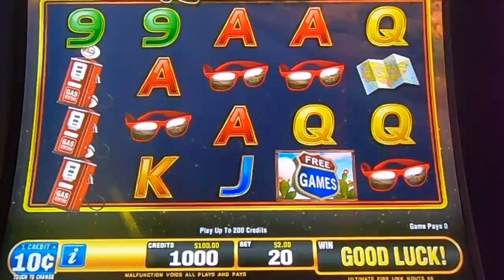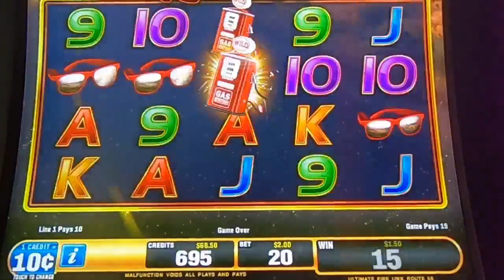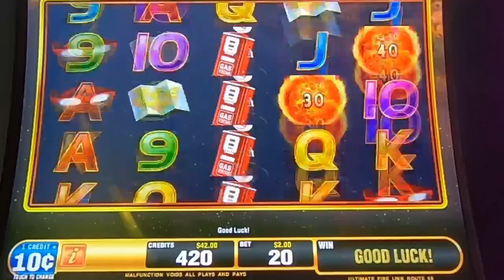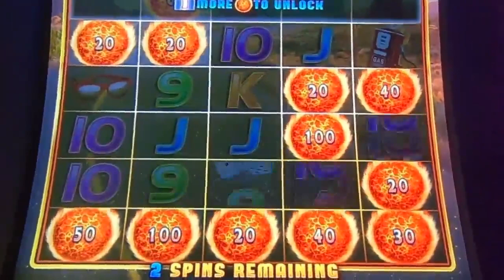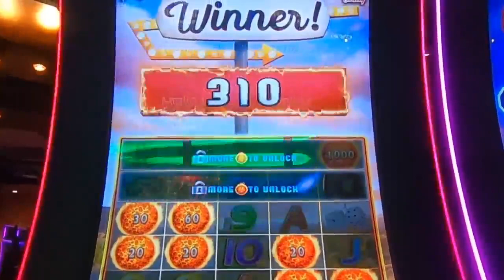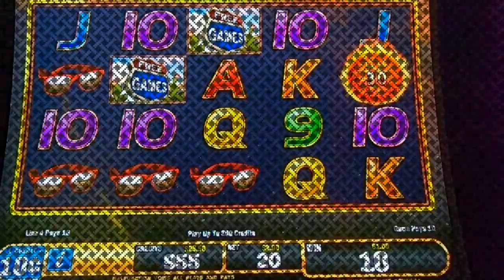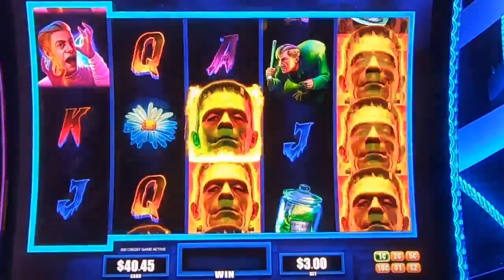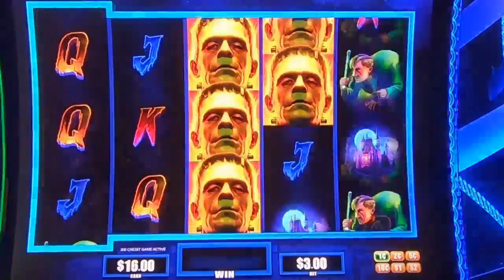Ultimate Fire Link vs It’s Alive $100 Battle Royale! Round 2 🥳😭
Ladies and gentlemen, gather 'round the spinning reels as we unleash real money gambling casino clash! In one corner, weighing in with scorching-hot intensity, we have the mighty Ultimate Fire Link—a slot machine that crackles with fiery bonuses and sizzling wins. And in the opposite corner, meet the quirky and unpredictable It’s Alive, a slot that dances to its own eerie rhythm.
Ultimate Fire Link steps onto the stage, flames licking at its heels. Casino slot machine Place your bets, spin those reels, and let the showdown begin! Whether you’re a seasoned gambler or a curious newbie, these slots promise heart-pounding excitement, real cash potential, and a dash of the unexpected. So, which one will emerge victorious? The scorching flames or the quirky dance of the undead? Only the spinning reels hold the answer! 🎰💰we always play real cash slot machines in no way do we suggest you play slots for real cash. When gambling for real money make sure to only gamble what your willing to lose. make sure to gamble responsibly happy slot games hunting!